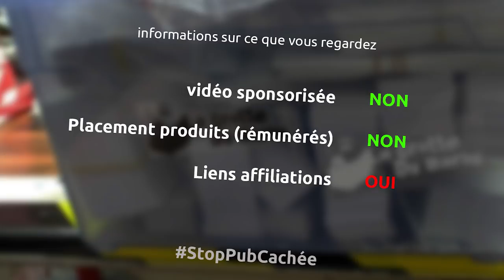création d'un gabarit de perçage custom - miniEpisode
Dans cet épisode je tente de créer un gabarit de perçage avec des matériaux trouvés ici et là dans mon shop...

le matériel
scie japonaise
boite à onglet
équerre réglable
scie à ruban leman
perceuse à colonne leman
ponceuse stationnaire leman
colle cyano
perceuse ryobi
fraise pour vis
visseuse bosch pro
pince col de cygne